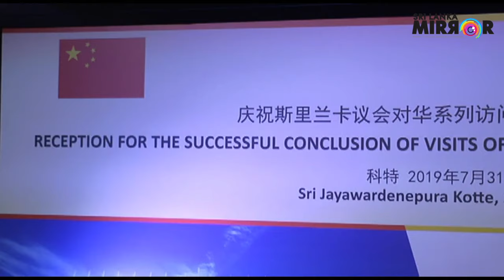China gathers group of govt. & opp. MPs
The Chinese Government had taken steps to gather a group of government and opposition MPs on July 31st.

MP Dallas Alahapperuma, Anura Priyadharshana Yapa, Nimal Siripala de Silva, Mahinda Amaraweera, Douglas Devananda, Bandula Gunawardena, Karunaratne Paranawithana, Keheliya Rambukwella,Priyankara Jayaratne, A.H.M. Fowzie, Ashu Marasinghe, Karu Jayasuriya, Ameer Aki and Saheed Maulana joined this event, which was titled as the 'Reception for the successful conclusion of visits of Sri Lanka parliament members to China'.

They joined this function at Water’s Edge on July 31st as MPs who had toured China during the past four years.

Addressing the gathering, the Chinese Ambassador to Sri Lanka - Mr. Cheng Xueyuan said that these delegations had visited China on 11 occasions and the final tour had been on July 14th.